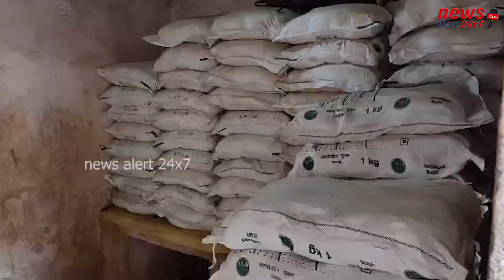ଅତ୍ୟାବଶ୍ୟକୀୟ ସାମଗ୍ରୀ ର ଦରବୃଦ୍ଧି ପରେ ଏବେ ପନିପରିବା ଦର ଆକାଶଛୁଆଁ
Vegetable prices have skyrocketed after the rise in prices of essential commodities